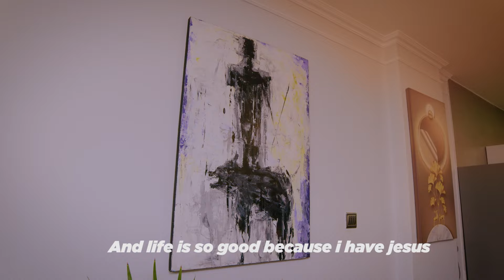AMENIBARIKI BY THE ORATES (Desmond and Pundo)